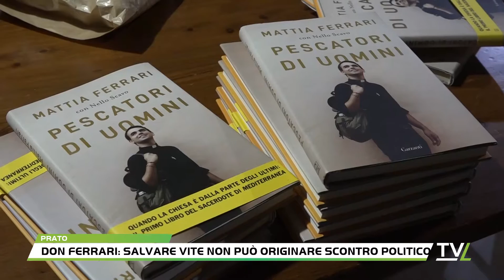Don Ferrari: salvare vite non può originare scontro politico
Don Mattia Ferrari, cappellano di Mediterranea Saving Humans è stato ospite della Casa del Popolo di Cafaggio a Prato per presentare il suo libro “Pescatori di uomini”.